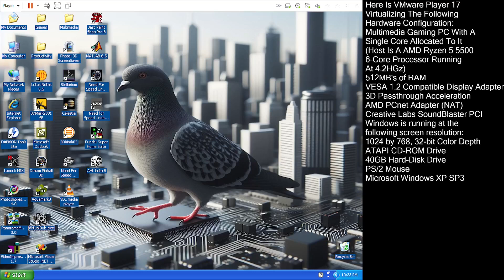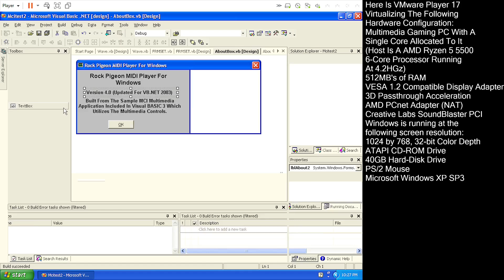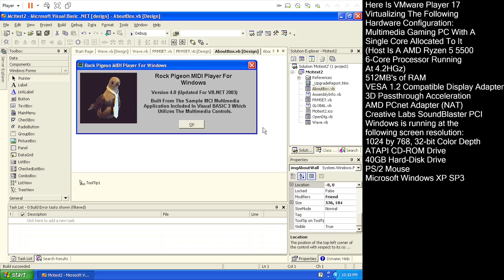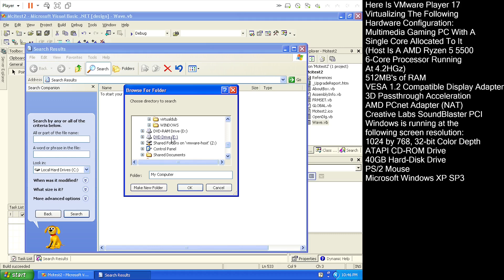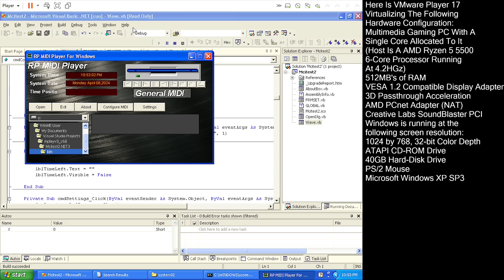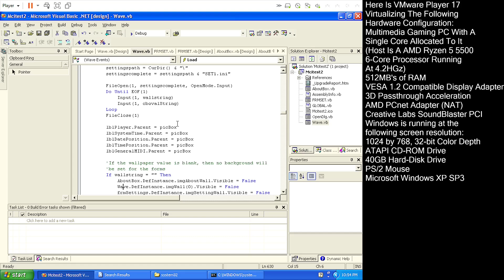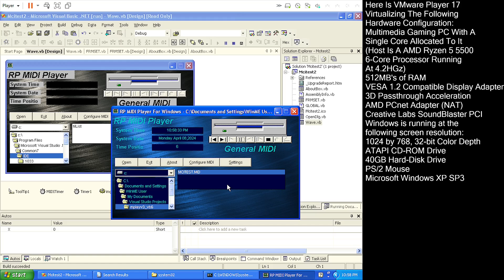Visual Studio .Net 2003 on VMware Player 17 (WinXP)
It was 1997. Microsoft released there own version of the Java SDK and Runtime. Now, I'm not the biggest fan of Java (putting it nicely). While Java found great success as a Web backend, for desktop applications, to put it nicely, expectations and reality became too different things.

However, I really like Java as a principle. The ability to run programs across multiple platforms without having to compile them beforehand (taking place at runtime) had its massive appeal. The open-ended nature of Java to run on multiple CPU architectures, and the amount of effort that Sun Microsystems put into porting Java to various OS's and CPU architectures. I look at J2ME as the crowning achievement of a Java platform done right. One should be able to create an application that was platform agnostic and not worrying about porting.

Microsoft didn't get that memo though. More like they chose not to follow it. They created their own implementation that only vaguely followed the Sun JDK 1.1 specifications. That meant that even the compatibility of basic Java programs was a hit-or-miss. Microsoft added features that allowed MS Java programs to make use of Windows features. However, this restricted the MS Java programs to the MS Java VM. Now granted, Microsoft stated that they would port the Java VM to other platforms. However, they never did, with Windows x86 being the only platform where the Java VM existed. MS Java programs only being compatible with MS Java defeated the whole purpose of Java in the first place. Sun wasn't happy, and they sued the crap out of Microsoft. The judge sided with Sun, and Microsoft was forced to abandon their Java bastard child.

Microsoft thought that they could have competed by abusing their monopoly. However, with the court defeat, Microsoft would now have to compete in the marketplace. Thus, they changed their approach with .Net, a platform which I now personally believe is better than Java. Don't get me wrong. Upon release, .Net applications suffered from the same issues that Java programs on Windows did, mainly performance. However, faster processors rectified that issue. Not only that based upon the Windows UI, .Net applications actually look like Windows applications.

The problem with the Swing toolkit on Java is that the default UI doesn't conform to any OS. It makes sense in a way, but this is the price to pay for creating a platform agnostic...platform? Swing did support OS themes, bit it felt more like bitmap themes rather than a real GUI toolkit, making those applications feel like imitation apps, even on their host platform.

.Net in execution is like a combination of C++ and Java. .Net applications have to be compiled into a binary file beforehand, like C++. However, any platform that supported the .Net libraries could run that executable as is, like Java. A open-source implentation of .Net was developed called Mono, which has been ported to Linux and MacOS. Mono has largely received a blessing from Microsoft as well and made controbutions to the project.

Of course, to make use of .Net, Microsoft updated Visual Studio to support the compilation of .Net programs. I've installed Visual Studio .Net 2003 onto my XP VM. Now even with the .Net moniker, VS will still output traditional Windows EXE's. But the support for .Net is there as well. I've made massive changes to my MIDI Player on VB3. From there, I've updated the project to Visual BASIC 6, where it went from a 16-bit to 32-bit Windows app. Now in order to convert a VB6 project to VS.net, one has to install both VS6 and VS.net onto the same machine, or VM in this case. From there, you can convert that VB6 project, make changes to it, and then compile it afterwards.

Now you have to remember that VB3 binaries are compatible with Win 3.0. Now the fact that this project from VB3 was ported to VS.net on XP is a demonstration of how much effort Microsoft put in keeping compatibility between there development tools. Amazing indeed.

VMware Player 17 is virtualizing a multimedia PC with a single core allocated to it. The host is a Ryzen 5 5500 6-Core processor running at 4.2GHz. There is 512MB's of RAM allocated to it, along with a VESA Compatible display adapter with 3D passthrough acceleration enabled. Windows is running at the screen resolution of 1024 by 768, 32-bit color depth. A Creative Labs SoundBlaster PCI audio adapter is installed along with a AMD PCnet network adapter for ethernet support. There is a CD/DVD-ROM drive and a 40GB HD image with Windows XP SP3 installed.

Hardware Used:
6 Cores Running At 4.2GHz
AMD Radeon RX570 GPU
Windows 11